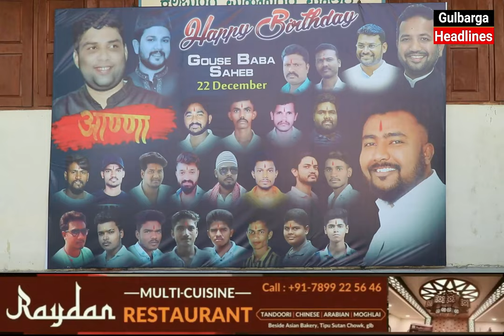Blankets, Food, And School Bags Distributed On The 34th Birthday Occasion Of Gouse Baba Junaidi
Blankets, Food, And School Bags Distributed On The 34th Birthday Occasion Of Gouse Baba Junaidi In Gulbarga